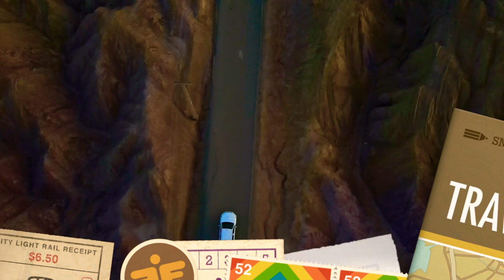Sunhera Beach Karachi